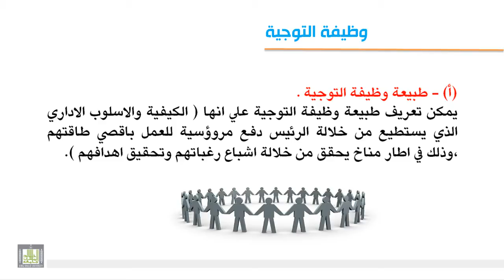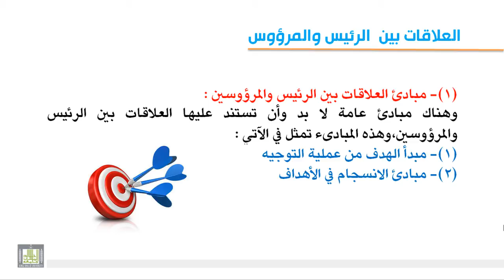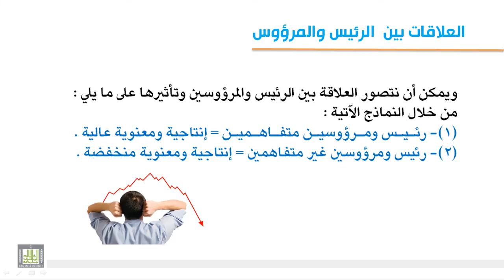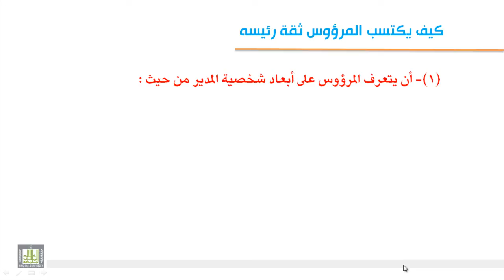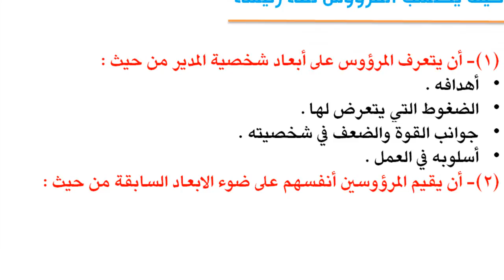1-6 طبيعة وظيفة التوجيه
-طبيعة وظيفة التوجيه - العلاقات بين الرؤساء والمرؤوسين -الاحتياجات الإنسانية للموظفين